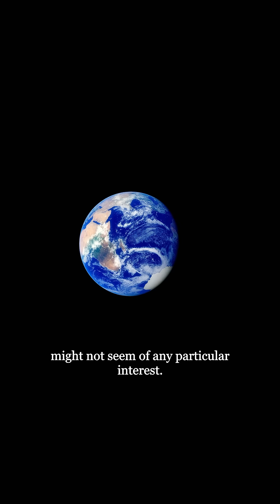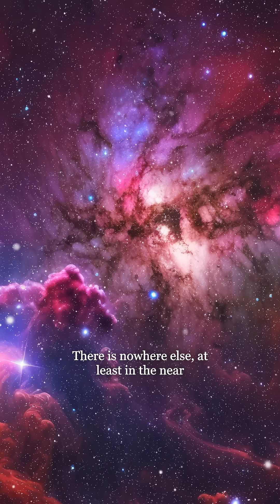Pale Blue Dot By Carl Sagan 🌎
Pale Blue Dot is a photograph of Earth taken in 1990 by the Voyager 1 spacecraft from a distance of about 3.7 billion miles. Inspired by this image, Carl Sagan reflected on the fragility and unity of human life in his book Pale Blue Dot, writing that "our planet is a lonely speck in the great enveloping cosmic dark." He urged us to recognize our shared vulnerability and folly in fighting over borders and ideologies, reminding us that everyone you love, everyone you ever heard of, every human being who ever was, lived out their lives on that pale dot. The image, and Sagan's words, offer a humbling and profound perspective on our place in the universe.